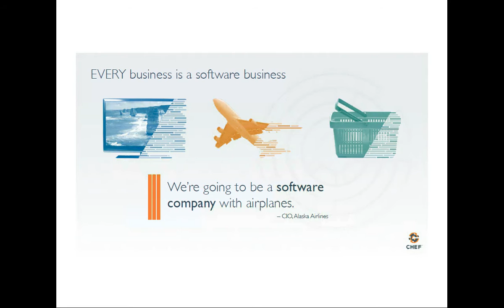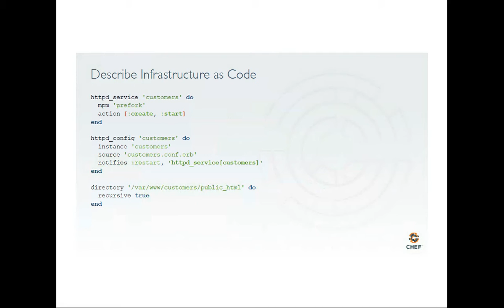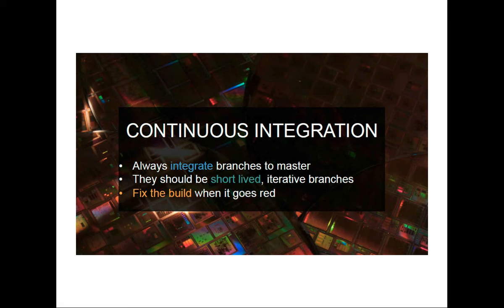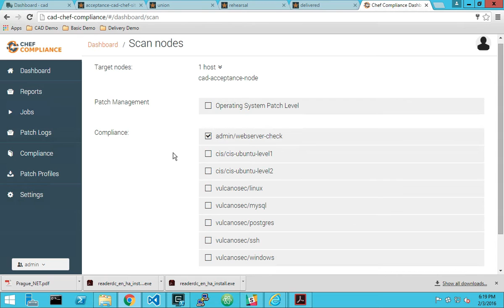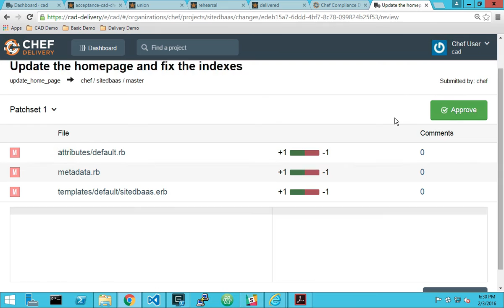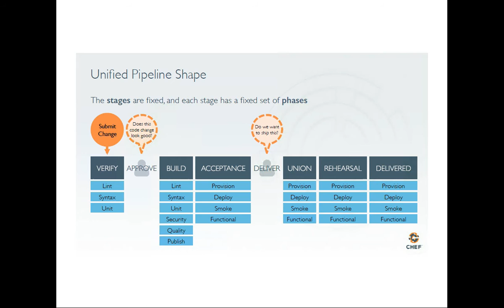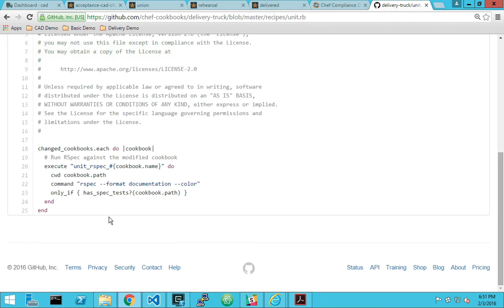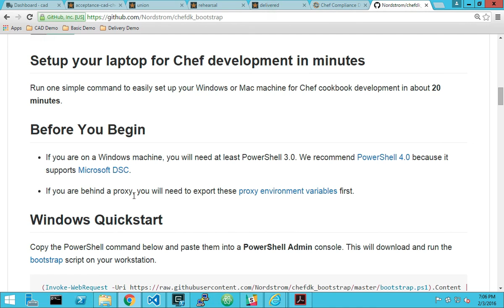Infrastructure as Code and Chef - Prague .NET Meetup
Every business is becoming a software business. The transformations underway require dynamic infrastructure, automating the stack, and changing the way value is delivered to your customers. This talk will look at the ways Chef helps you manage your infrastructure as code. We'll explore the workflow changes that Chef enables and end with a demonstration of the entire Chef workflow. Along the way, you'll learn about Chef, DevOps, Continuous Delivery, and Compliance.